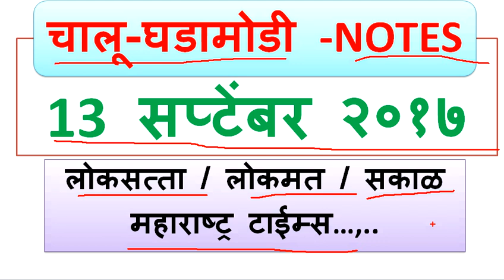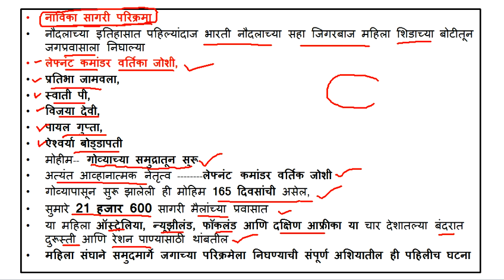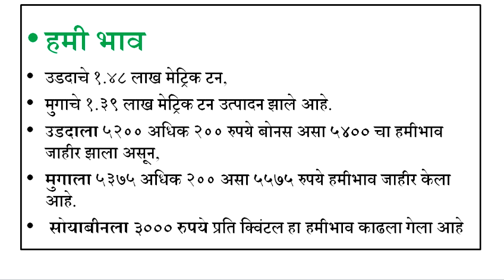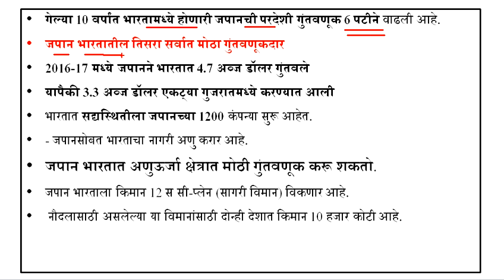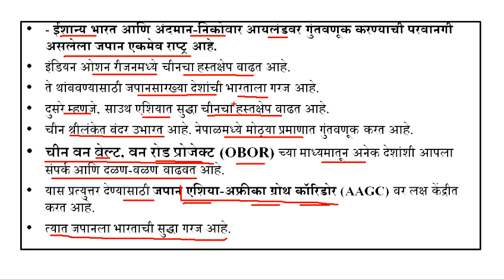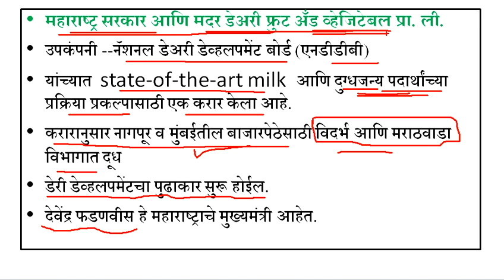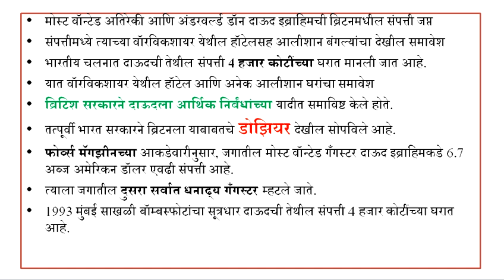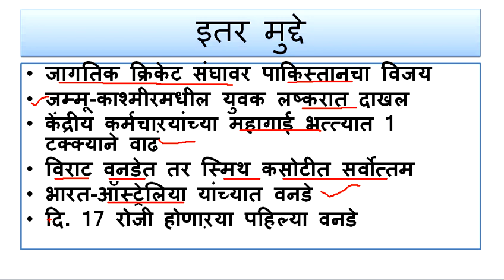चालू-घडामोडी || लोकमत लोकसत्ता सकाळ || NEWS Analysis || १३ सप्टेंबर २०१७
current affairs daily for mpsc upsc ssc sti psi aso तलाठी ibps.
mpsc upsc ssc sti psi aso तलाठी ibps.